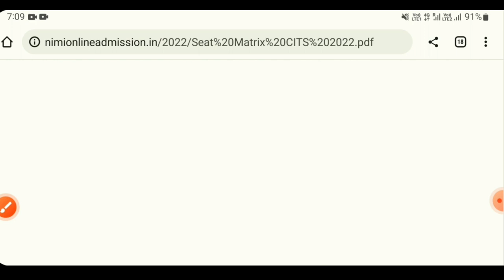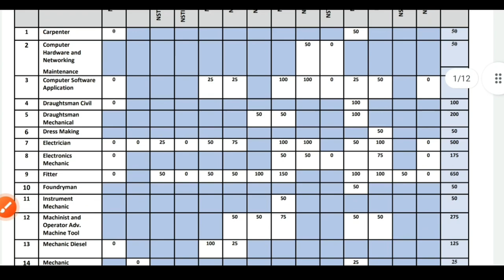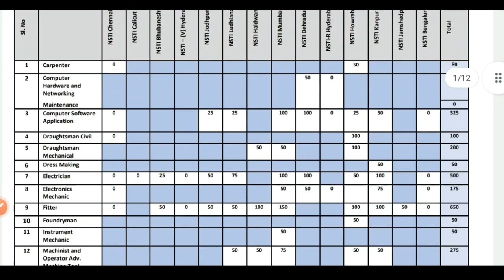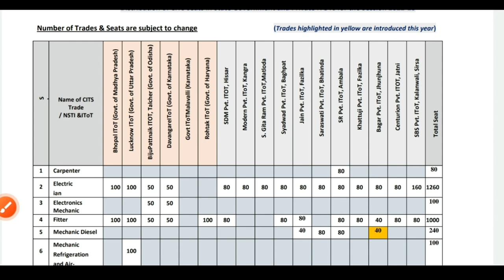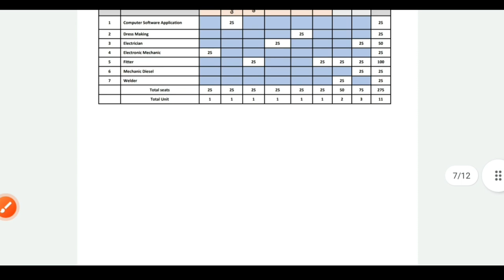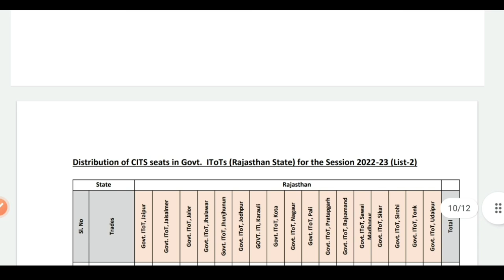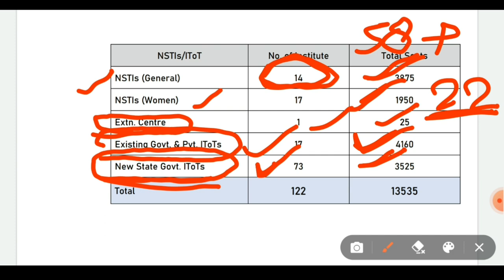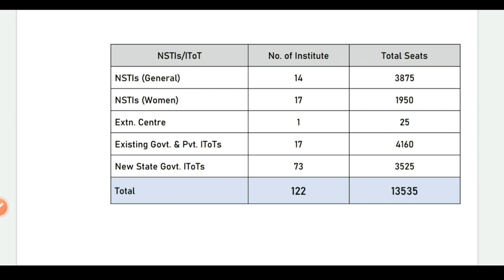cits counselling process 2022 | nsti college mai seats kiu nhi aa rahi h | cits new update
CITS COUNSELLING PROCESS 2022 | CITS COUNSELLING KAB hogi | Cits admission 2022-23